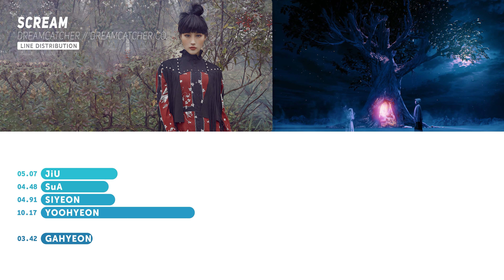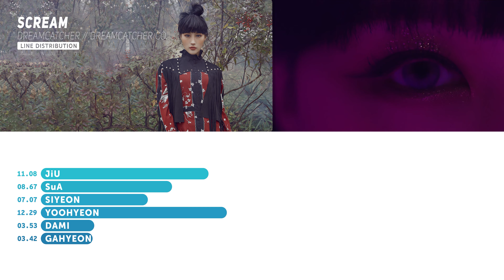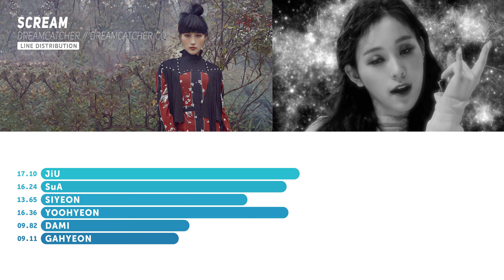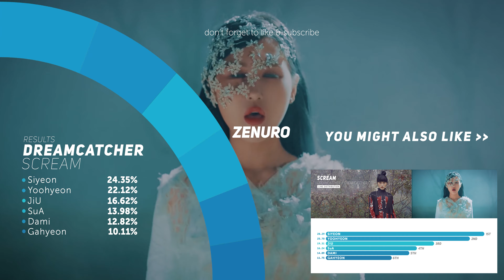Dreamcatcher - Scream | Line Distribution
(4K) Dreamcatcher 드림캐쳐 - Scream | Line Distribution

Song: Scream

Album: 1st Album [Dystopia : The Tree of Language]